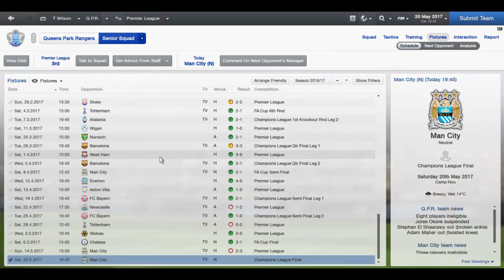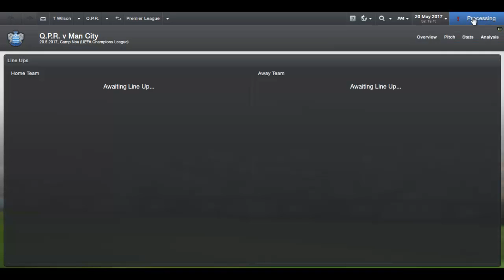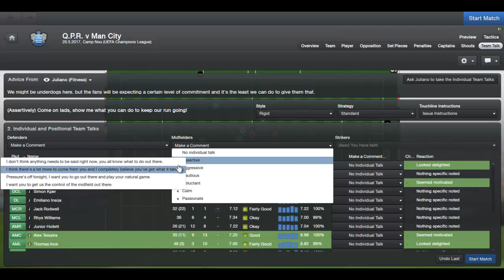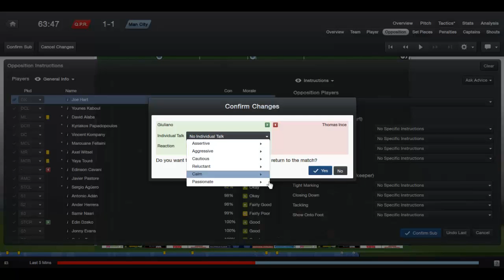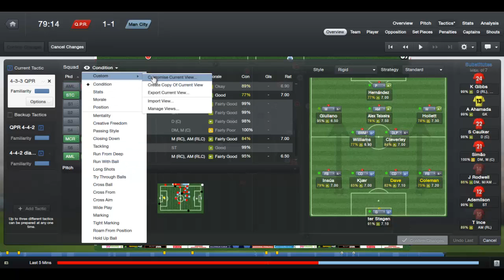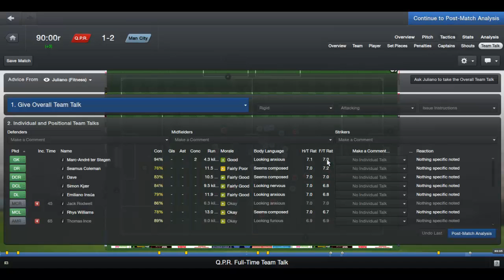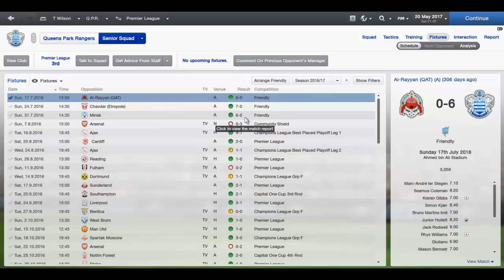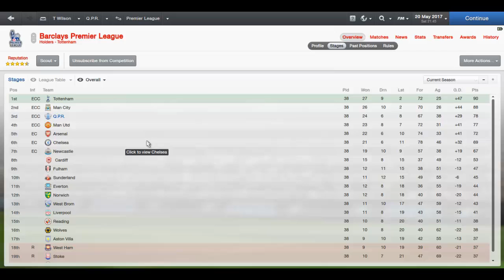Football Manager 13 - QPR Series - Episode 54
Upload Schedule
Monday - QPR Series
Tuesday -
Wednesday - San Marino Challenge Series
Thursday -
Friday - QPR Series
Saturday - San Marino Challenge Series
Sunday - Random